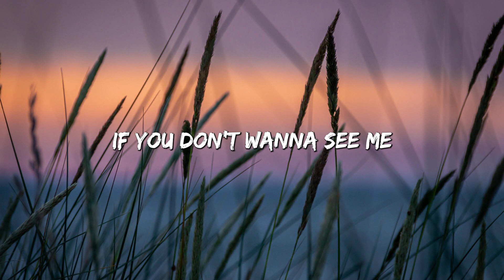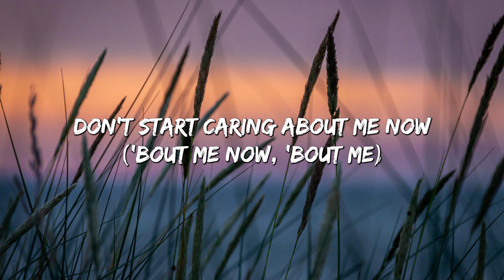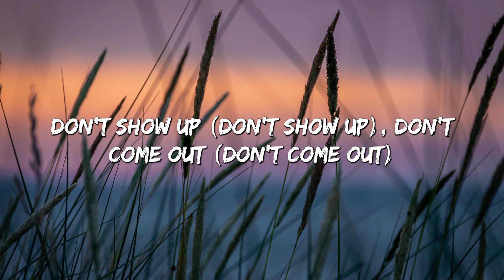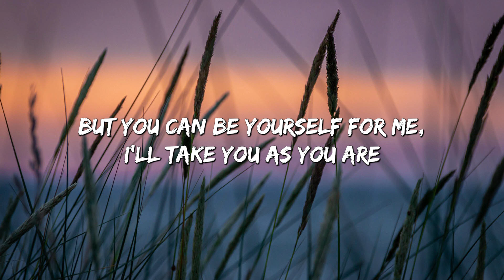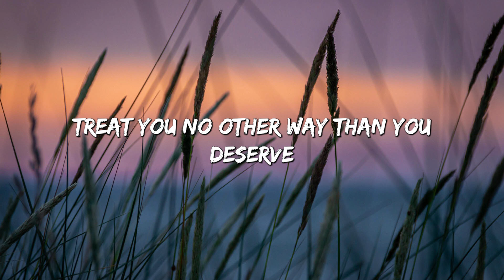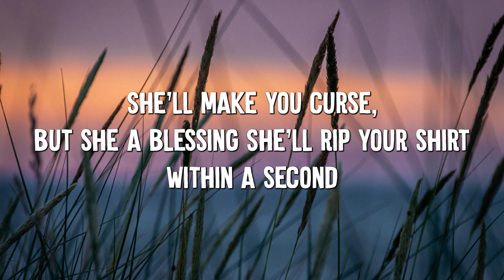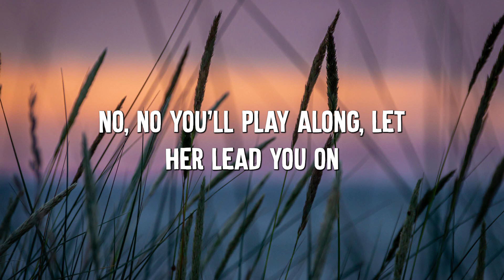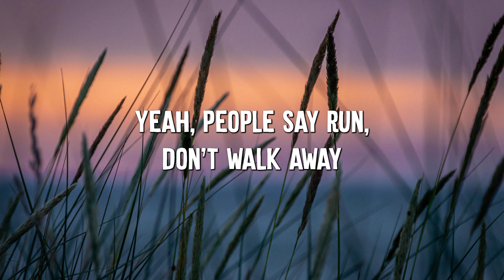Don't Start Now - Dua Lipa (Lyrics) || Justin Bieber , Ava Max... (MixLyrics)